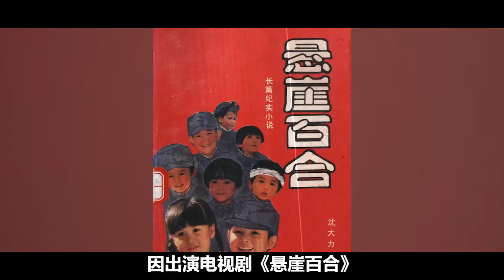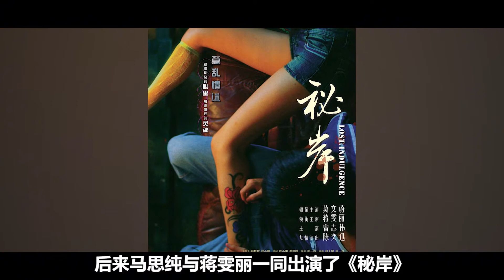蒋雯丽与马思纯双双封后，小姨和侄女同框好似两姐妹~【伊力瞎掰】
马思纯的成功也并不只是 依靠小姨蒋雯丽的关系 马思纯自身的努力也很重要 小姨蒋雯丽的帮助 只是起到了辅助作用 最后我们也希望俩人 能出演更好的作品
想观看更多名人的哪些事，娱乐排行榜等视频，请追踪订阅“伊力瞎掰”YouTube频道：👇🏼👇🏼 ❤️
感谢您的关注与支持❤